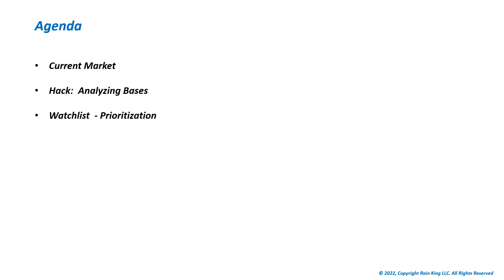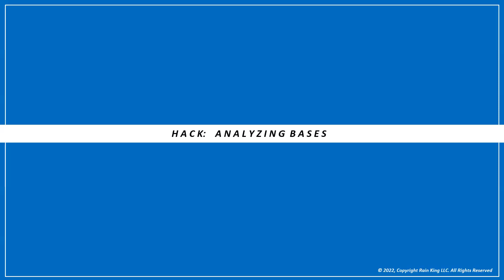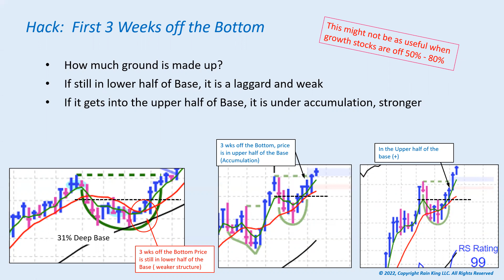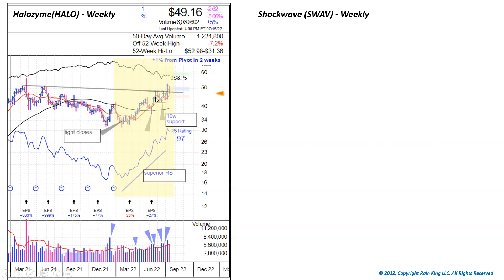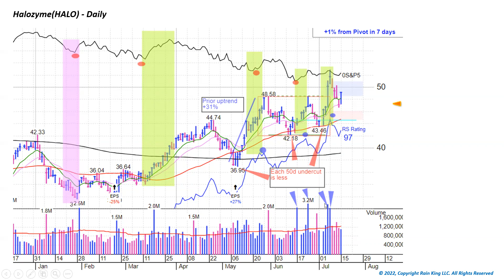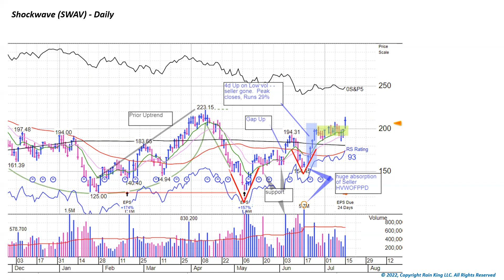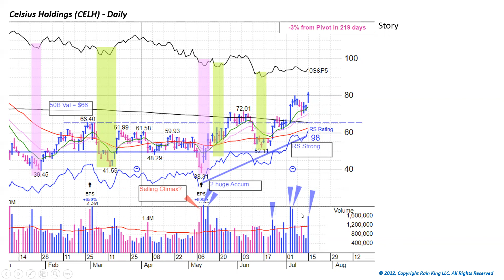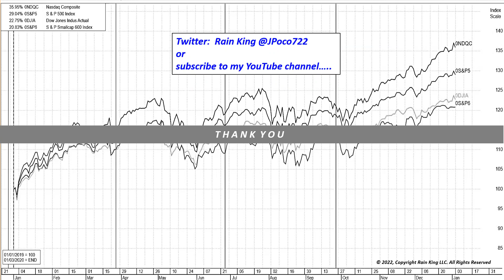Gen Mkt Update July 16, 2022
3 Key Weeks in Base;  Charts Analysis of potential Leaders